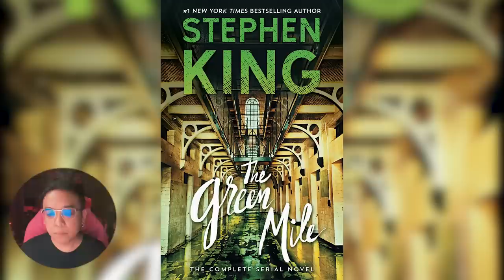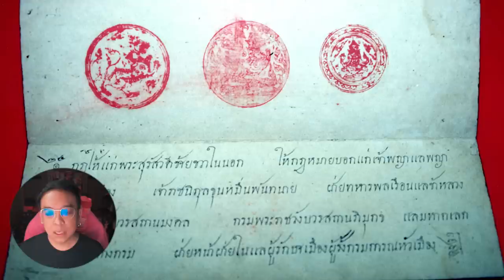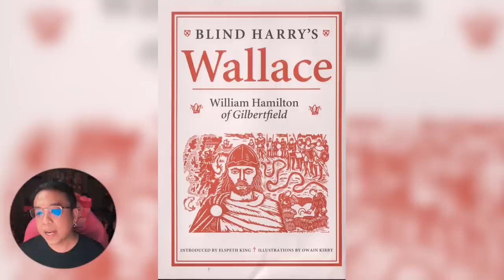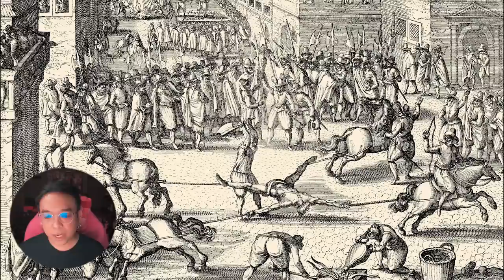9 วิธีประหารสุดโหดแห่งโลกภาพยนตร์ [ หนอนหนังเล่าให้ฟัง ]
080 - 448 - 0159